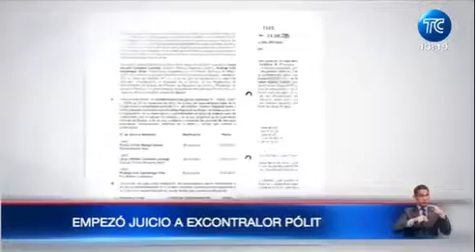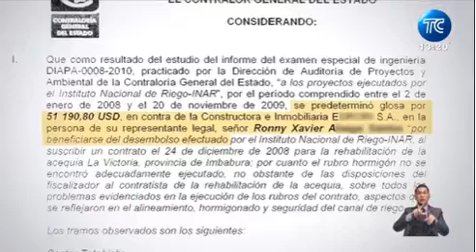Inició juicio contra Carlos Pólit 8/4/24TC